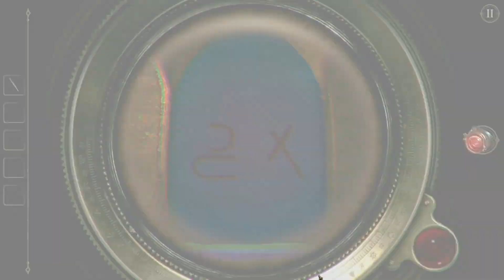The Room Two - Kapitel 3 - Tempelraub